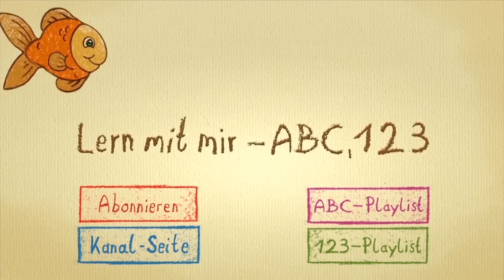Das Gemüselied - Kinderlieder zum mitsingen - german vegetable song - Gemüse lernen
Mehr Lieder und Nützliches auf … Spotify amazon apple music Spreadshirt Teespring
Heute lernen und singen wir ...
Deutsch lernen mit ABC-Liedern für Kleinkinder und alle die deutsch lernen wollen. Phonics Song Letter Sounds German.

Wollt Ihr mehr schöne Videos für Vorschulkinder in einem kinderfreundlichen, sicheren Inhalte-Umfeld ansehen? Schaut auf den Kanal

Lerne das Alphabet und die Buchstaben spielend und singend mit Hilfe unserer ABC Lernvideos!
Kinder können mitsingen, mitsprechen und indem sie unsere liebevoll und lustig animierten Alphabet-Videos ansehen, dabei lernen.

Eltern von Kleinkindern nutzen den Kanal Lern mit mir - ABC 123 um Kindern Basisvokabeln, Buchstaben, Worte und Zahlen beizubringen. Auch Kindergärten und Deutschlehrerinnen können die Videos zu Lernzwecken einsetzen.

Um ein besseres Lernergebnis zu erhalten können die Videos 5 bis 10  Mal wiederholt gezeigt werden.

Der Kanal "Lern mit mir - ABC 123" produziert Kinder Lernvideos zum Mitsingen, Nachsprechen, Lernen und Spaß haben. Kinder im Alter von 2 bis 6 Jahren lernen mit uns das Alphabet, die Zahlen, Farben und vieles mehr.

Das Lied singt Kirsten Kästel.
Die Gitarre spiel Oliver Demand.